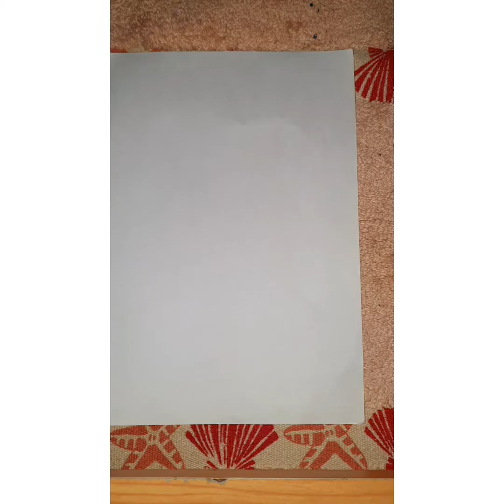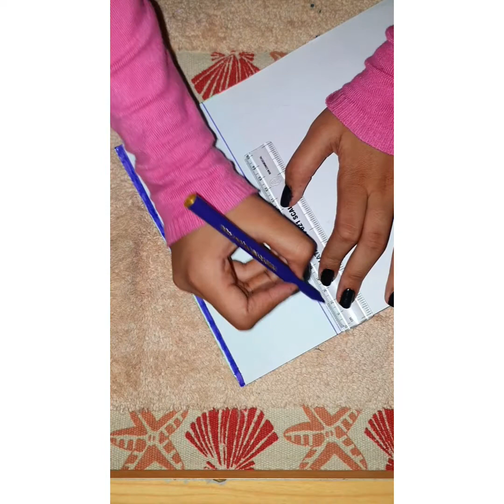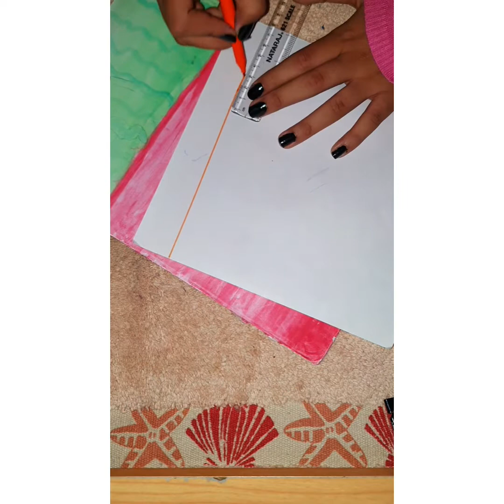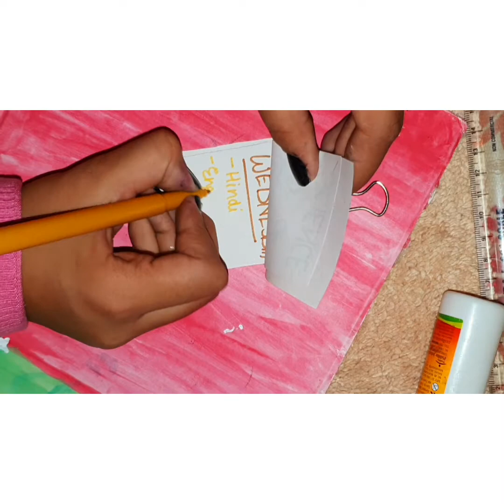Creative Stationary Ideas|Fresh Mindz*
do you want more parts of this?